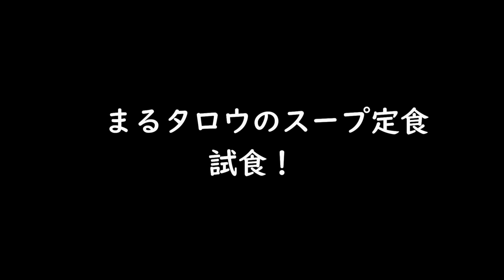【スープ定食】まるタロウの定食試食とＰＴＡ会長の想い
玉雲堂本店にスープ定食のまるタロウが令和6年7月にオープン予定となっております！
お楽しみに！！